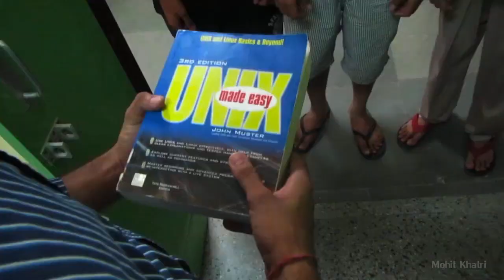Mauka Mauka- Exam Time Ka mauka!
LNMIIT students maarenge is End Sem Mauke pe Chauka.

After a brutal assault by midsem which left the scoreline 1-0, it's time we get even and grab the next mauka i.e the endsem.

This Video has been inspired from India vs South Africa - ICC Cricket World Cup 2015 video by Star Sports